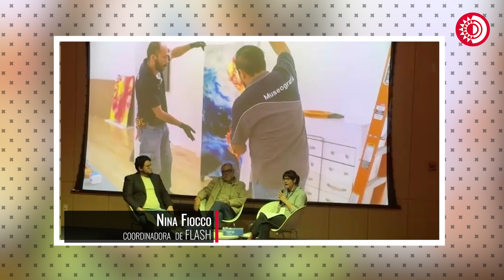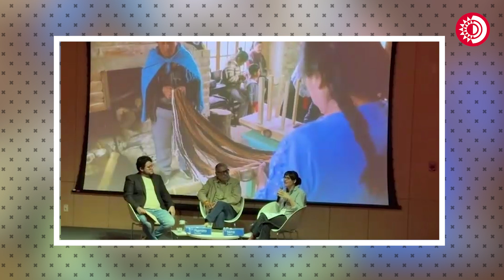Flash, un proyecto para generar conversaciones con la comunidad artística de Puebla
Flash ha sido un proyecto para producir y generar conversaciones con la comunidad artística de Puebla, señala su coordinadora Nina Fiocco